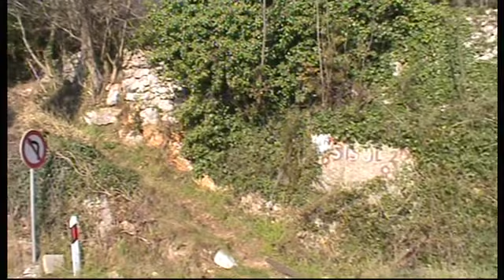Brseč - Sisol (pregled staze) - 18.3.2015.